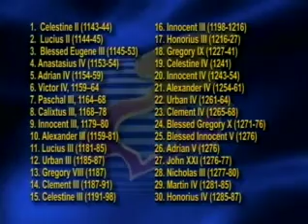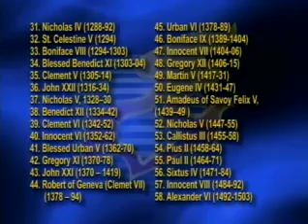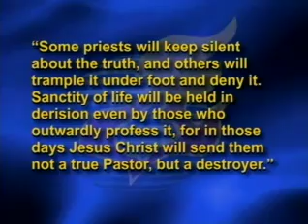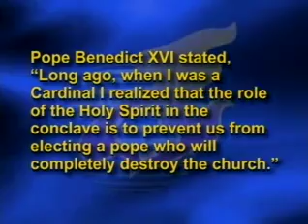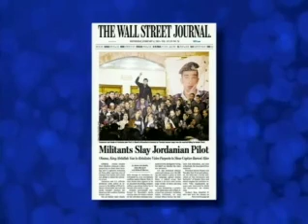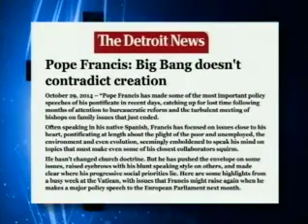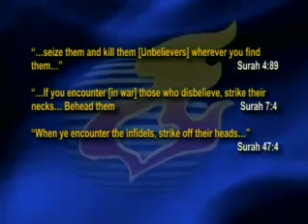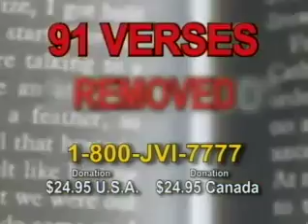Jack Van Impe Presents #1506 (2015-02-07)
Headlines:
Pope Francis: Last Pope before Christ's return...
The global war on Christians...
The Pope says 'authentic' Islam opposes violence...